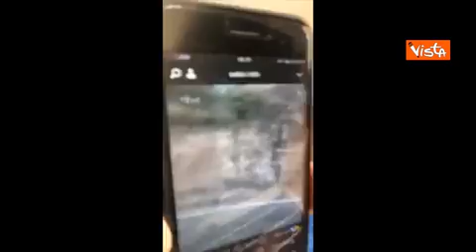Angelo Duro imbratta manifesti a Taormina, il sindaco Cateno De Luca s'infuria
"Un troglodita". Così in un video postato sui social il sindaco di Taormina, Cateno De Luca, apostrofa il comico Angelo Duro. Mostrando una clip nella quale Duro imbratta con dei falli alcuni manifesti del suo spettacolo al Teatro Antico, De Luca afferma: "una cosa è certa: questa ironia non la fai nella mia città. Ti cercherà la polizia municipale, e verrò pure io a cercarti per prenderti a calci in c... Per quanto riguarda lo spettacolo di domani adesso vedremo... Intanto ti revocherò il permesso per l'occupazione del suolo pubblico per il merchandising che ci avevi richiesto. Una denuncia non te la toglierà nessuno. Aspettiamo un video di scuse". Fb De Luca Fonte: Agenzia Vista / Alexander Jakhnagiev